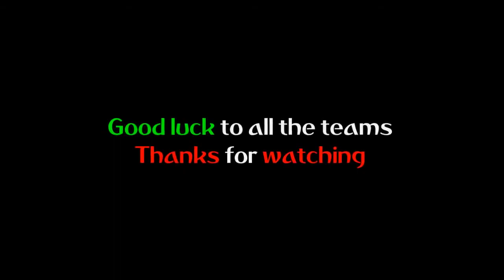Best 2018 football would team song